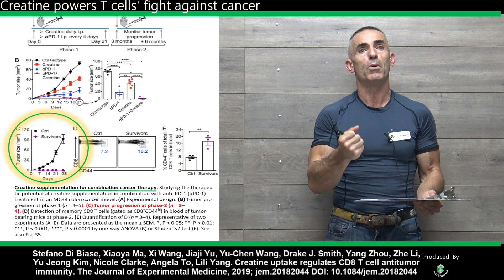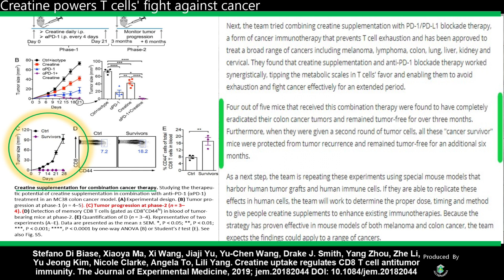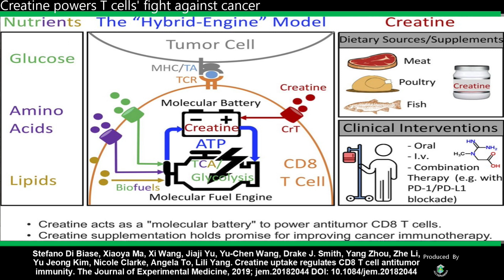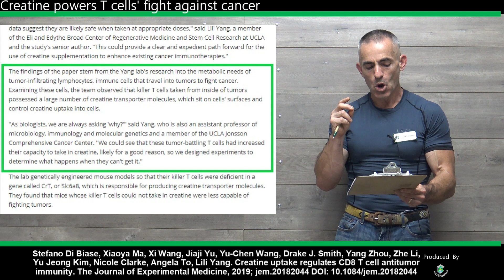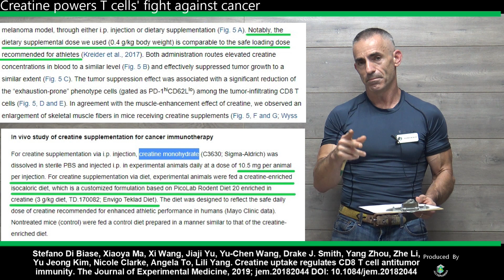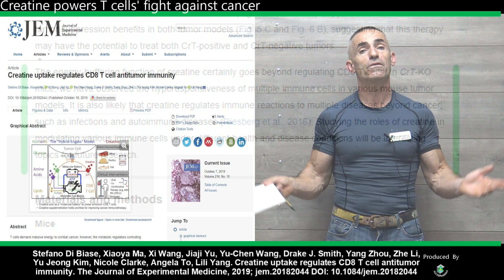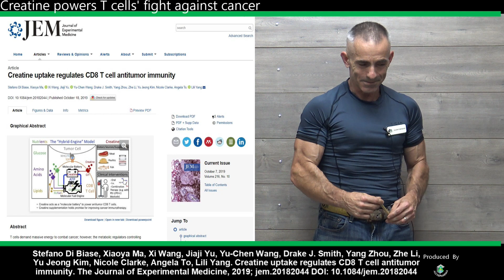Creatine powers the immune system to fight cancer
The energy-buffering function of creatine certainly goes beyond regulating CD8 T cells. In CrT-KO mice, we have observed the hyporesponsiveness of multiple immune cells in various mouse tumor models. It is also likely that creatine regulates immune reactions to multiple diseases beyond cancer, such as infections and autoimmune diseases (Riesberg et al., 2016). Studying the roles of creatine in modulating various immune cells under different health and disease conditions will be interesting topics for future research.

Stefano Di Biase, Xiaoya Ma, Xi Wang, Jiaji Yu, Yu-Chen Wang, Drake J. Smith, Yang Zhou, Zhe Li, Yu Jeong Kim, Nicole Clarke, Angela To, Lili Yang. Creatine uptake regulates CD8 T cell antitumor immunity. The Journal of Experimental Medicine, 2019; jem.20182044 DOI: 10.1084/jem.20182044